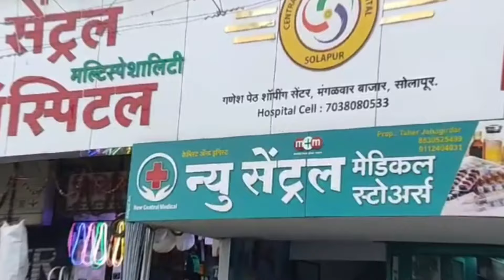भाजपच्या बैठकीत युवकांनी घातला गोंधळ, खासदार धनंजय महाडिक यांच्यासमोर युवकाने मांडले मत..!